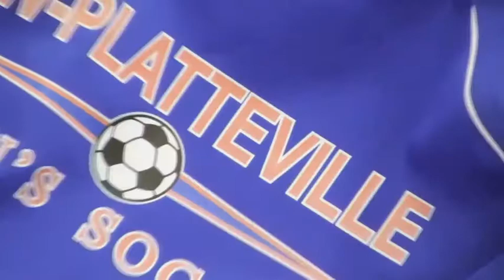Player Perspective Series | Mbodje Sarr | Men's Soccer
Episode #13
Mbodje Sarr | Men's Soccer

Meet Mbodje Sarr a player on the Men's Soccer team from Madison, Wisconsin. He  is a junior majoring in health promotions.

Every Thursday check back in to meet a new Pioneer Student-Athlete by watching the "Player Perspectives" video series on

Letsgopioneers.com

Facebook.com/UW-Platteville Athletics
— at UW Platteville.